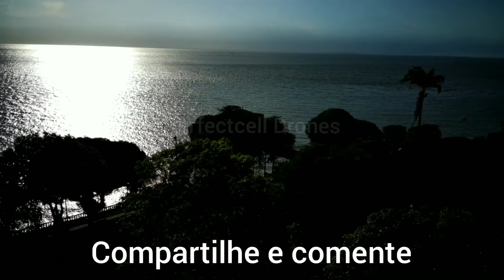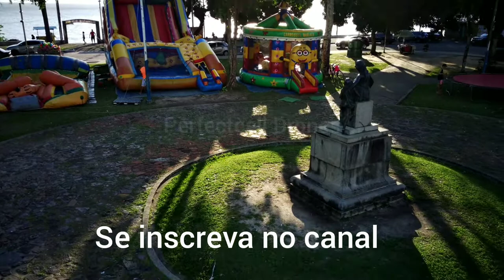Voando na ilha de Mosqueiro! Belém Pará Brasil